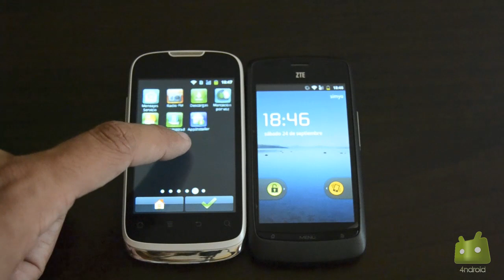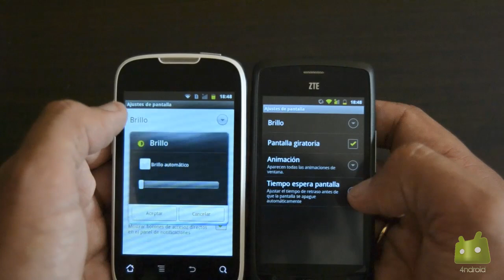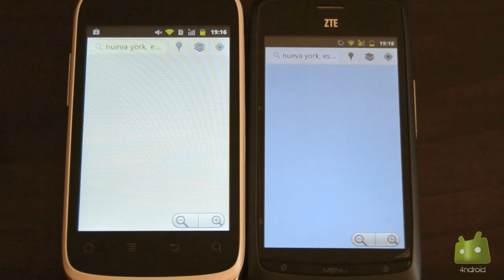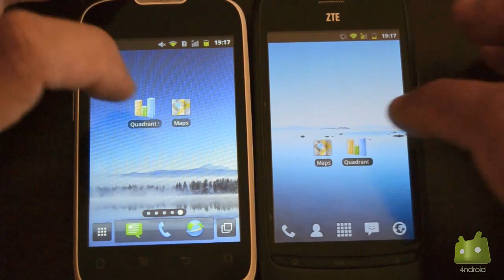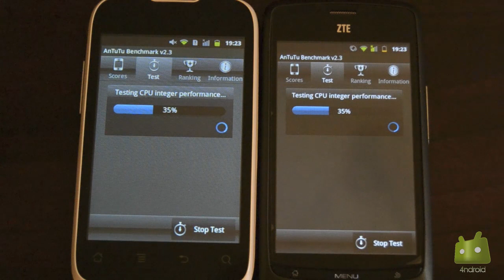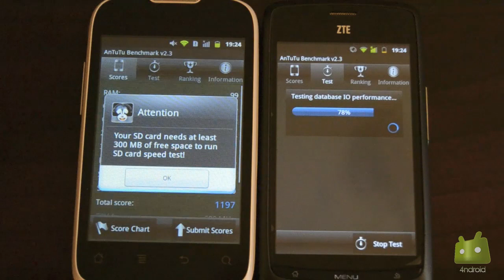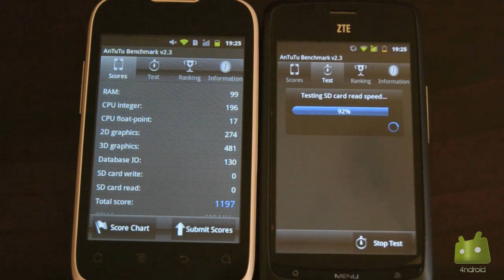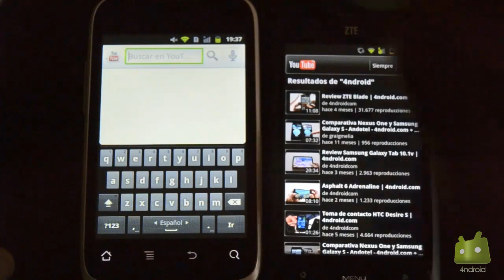Comparativa entre Huawei U8650 y ZTE Blade | 4ndroid.com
Huawei 8650 y ZTE Blade, dos smartphones baratos pero con buenas características, comparamos su rendimiento, velocidad, potencia... todo en una video comparativa en HD.